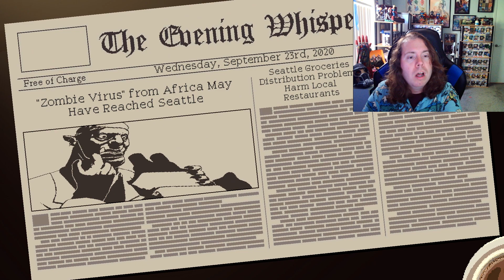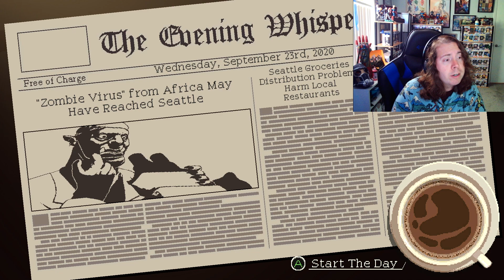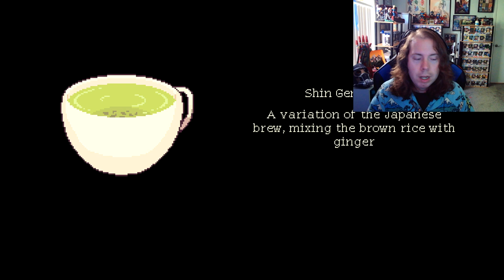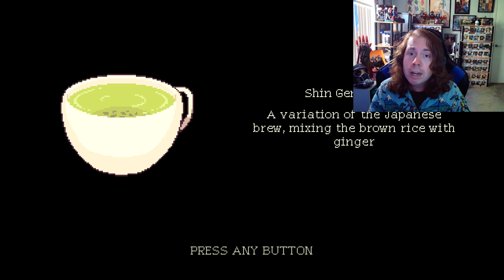Creatures Of The Night